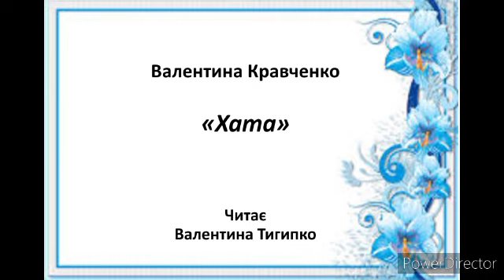"Хата" Валентина Кравченко, читає Валентина Тигипко